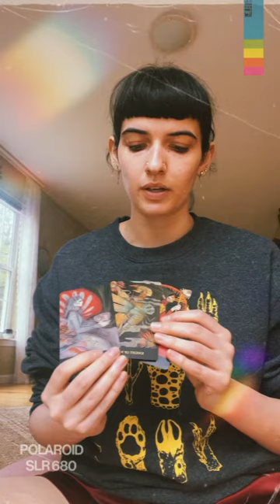Mini Tarot Reading & Get To Know Your Reader! 3-5-2024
Read my story highlight on my Instagram @rusticpeach titled “tarot testimony” to see what previous clients have had to say about their readings with me.

Today’s cards are the hierophant, knight of wands, and queen of cups. Here’s more on my interpretations of each of these cards in the form of advice that can be taken from each one!

The hierophant suggests to follow a tried and true path. It asks, who do we look up to? Where can I find structures, disciplines, practices, paths, or teachers that hold wisdom that I can use to apply to my path in life right now? What traditional wisdom would be useful for me to follow? Now might be a time to stick to the familiar, the old, and the ancient. The best approach right now might be the conventional one.

The knight of wands encourages you to fan your flames! Be energetic, be enthusiastic, be expressive. Let your passion drive you forward. Keep going, your momentum is on fire. Your vigor and youthful spirit is invincible right now. Maybe you feel like you have nothing to lose… this card says you don’t. Don’t look back, don’t give up, don’t stop. Stay focused on your mission and celebrate life along the way! Surround yourself with inspiration and increase your vitality.

The queen of cups suggests this feeling of nurture, receptivity, femininity, and relaxation amongst many other things. Do something nurturing for yourself. Maybe you’ve felt like your intuition has been ON lately, and it probably is, according to this card. Maybe you feel overflowing with love. Now might be a good time to pour that soulful love and abundance into something important to you, like your health, your creative projects, a creature or human who could use some  extra gentle caring nurture right now, or a relationship that is dear to you. Take a salt bath, indulge your senses, and allow yourself to bask and be suspended in this moment in time.

What resonated for you? 🌞✨🪐✨🌜✨🌛🌈✨